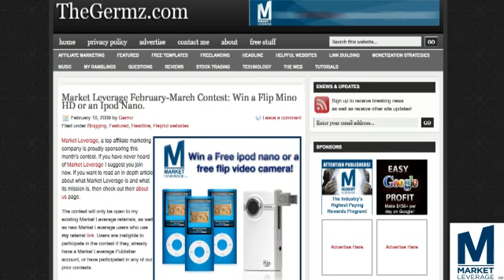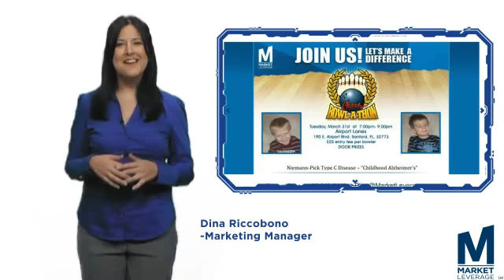MarketLeverage TV 02/23/09 Your Source For Affiliate News